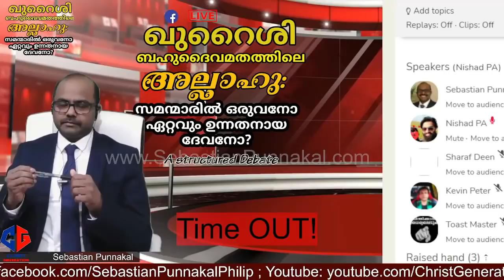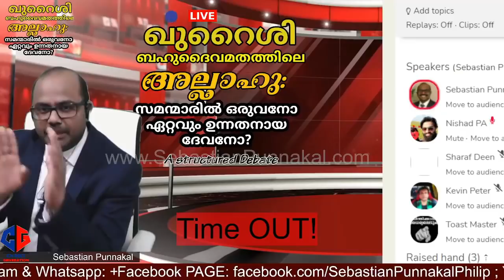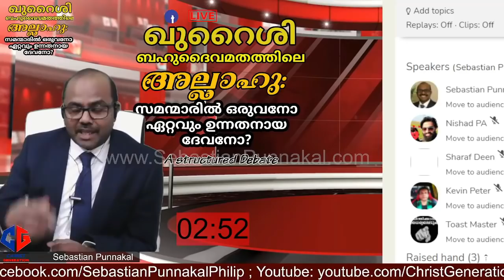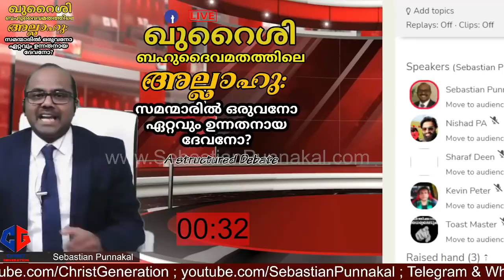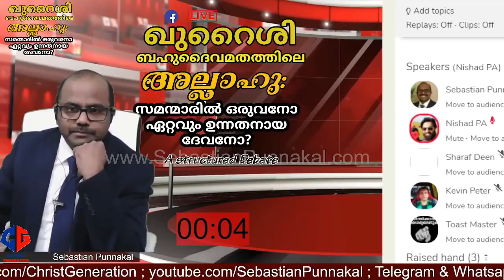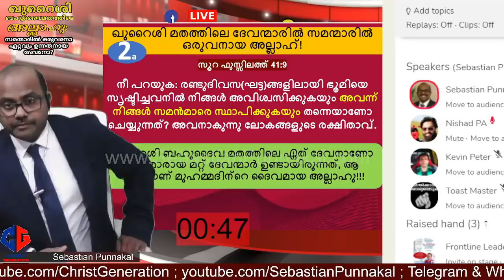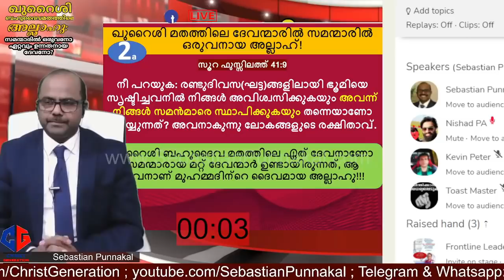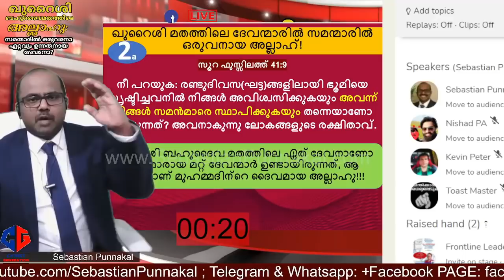Assistanceന്റെ എണ്ണം അനുസരിച്ചു ആണോ Superior God, Inferior God തീരുമാനിക്കുന്നത്?? contradictions...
Assistance ന്റെ എണ്ണം അനുസരിച്ചു ആണോ Superior God, Inferior God തീരുമാനിക്കുന്നത്?? contradictions in Quran